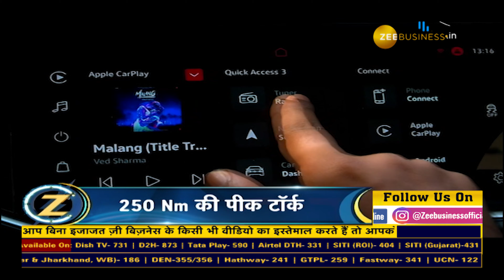Experience the Volkswagen Virtus GT: Features, Performance & More on Zeegnition!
Zeegnition में देखिए कैसी है Volkswagen Virtus GT sports कार ? साथ ही जानिए कार के खास फीचर्स